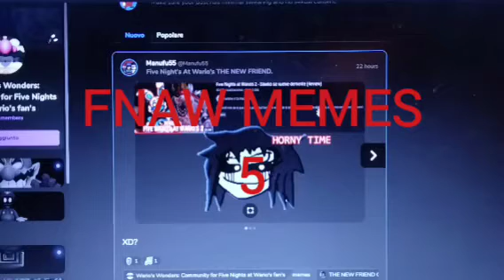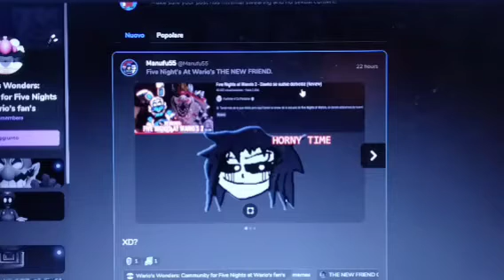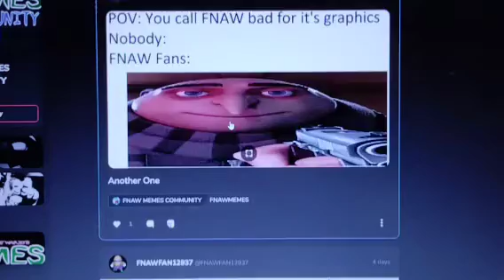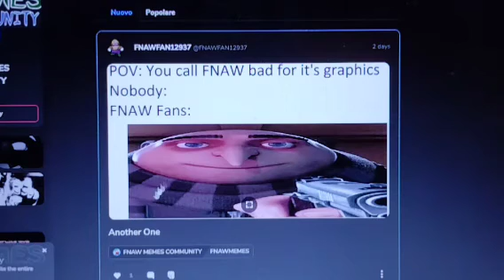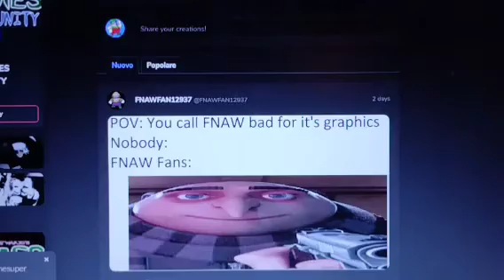FNAW MEMES 5!!!!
Non è Che Il Mio Ultimo Video, Ne Farò Altri